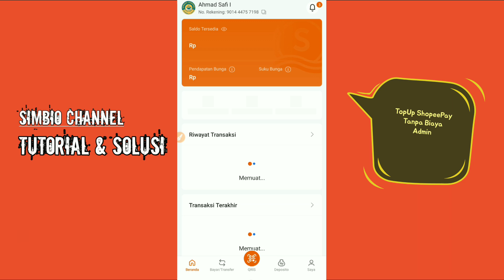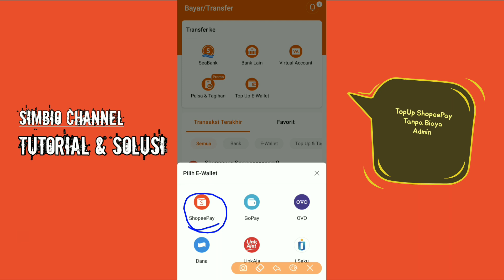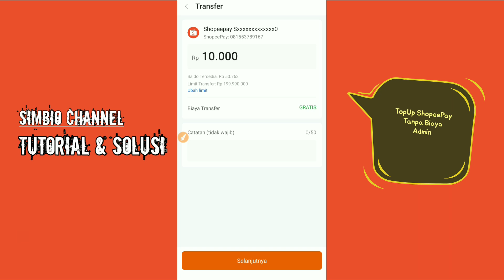Cara Top Up ShopeePay Tanpa Biaya Admin - admin Rp 0